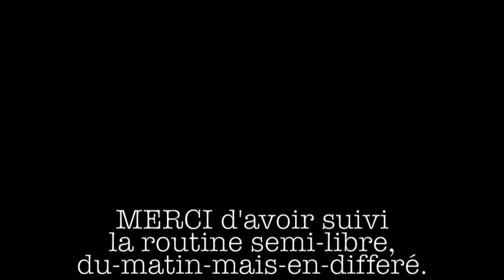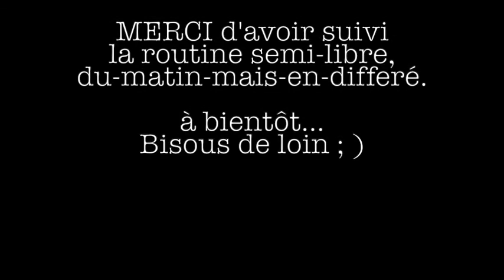Routine semi libre n°2 - Hybrid Yoga - hanches mobiles et adducteurs fluants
Hey l’amibe, ✨
pour ce 2ème épisode de la Routine Semi-libre, on démarre encore par un petit dérouillage cool et facile en Yoga fluant, avec des ouvertures de cage thoracique. Puis on tire sur les pattes, mais version faciale, c’est-à-dire qu’on cherche entre autre à étirer les adducteurs. Mais comme d’habitude, rien n’est obligatoire et surtout : chacun son amplitude.

Matériel conseillé mais néanmoins tout à fait facultatif :
- tenue souple,
- tapis,
- et un sourire matinal embrumé. Tu peux aussi faire la gueule si t’as envie, mais je parie qu’à la fin de la séquence ça va beaucoup mieux ^^

Comme d’habitude, prends ce que tu as envie, à l’amplitude qui te convient. Et si tu as un doute sur le ressenti, cherche à te grandir, on devrait pas être loin de l’intention que je voulais y mettre ; )
A bientôt !

N’hésite à me retrouver sur l’internet-mondial pour les infos relatives aux diffusions en direct et puis d’autres trucs aussi :

Si tu apprécies mon travail, tu peux m’encourager en partageant mes vidéos, en mettant un pouce bleu (vers le haut !) et en t’abonnant à ma chaîne…

Tu peux aussi me laisser un commentaire si tu as envie que j’oriente mes routines, si tu as des questions ou des critiques bienveillantes (ça veut dire constructives hein !) ; )

Si tu en veux plus, je propose des cours individuels ou en petits groupes et/ou en visio, contacte-moi pour les tarifs et modalités.
nattystraining at gmail.com ou sur la page FB ci-dessus.